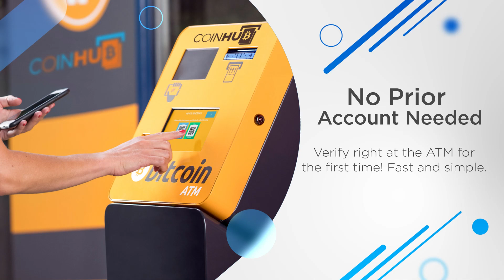Bitcoin ATM Fort Collins - Coinhub ($25,000 Daily Limits) — 1001 S Lemay Ave, Fort Collins, CO 80524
Bitcoin ATM Fort Collins - Coinhub

Find Bitcoin ATM Inside Of:
Thirsty's Liquor

Address:
1001 S Lemay Ave, Fort Collins, CO 80524, USA

About This Coinhub Bitcoin ATM:
Our Coinhub Bitcoin ATM Near Me in Fort Collins, Colorado is available for purchasing bitcoin with cash instantly. Coinhub offers $25,000 daily limits and lowest rates for Bitcoin. Bitcoin ATMs (Automated Teller Machines) are kiosks that allow a person to purchase Bitcoin and other cryptocurrencies by using cash. Bitcoin cash kiosks from Coinhub are a convenient and fast way to purchase Bitcoin and receive it in minutes directly into your wallet. Coinhub Bitcoin machines are easy to use and allow buying at our btc atm to be fast and instant. If you're using a Coinhub Bitcoin Machine near me, you are able to purchase Bitcoin instantly and receive it within minutes. Purchases can be done in under 2 minutes and there is no prior account needed. Simply walk up to any Coinhub Bitcoin ATM to purchase and verify. Many Coinhub Bitcoin ATMs also allow you to both buy AND sell crypto for cash. The process of buying Bitcoin using one of our Bitcoin ATMs is as follows: First locate the closest Bitcoin ATM near you in your city by visiting our Coinhub Bitcoin ATM Locator. Walk up to the machine and enter your phone number. You will then verify your phone with a code and scan your bitcoin wallet. Enter bills one bill at a time for the amount you would like to purchase and confirm the bitcoin atm prior to purchase. Bitcoin is then instantly sent to your wallet. The daily buying limit is $25,000. We have Bitcoin Machines conveniently placed throughout the country in major cities! Visit a Coinhub Bitcoin ATM today.

Services:
ATM